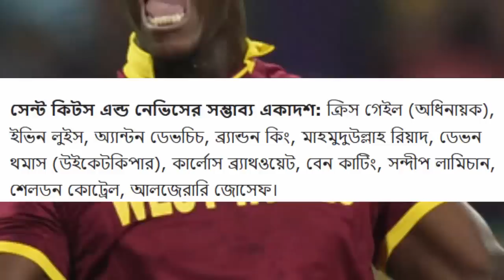দেখুন মাহমুদউল্লাহকে একাদশে নিয়ে ভোরে সিপিএলে মাঠে নামছে ‘সেন্ট কিটস ও নেভিস’.cpl st kitts squad